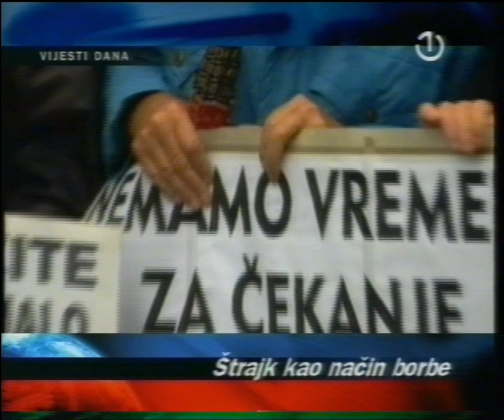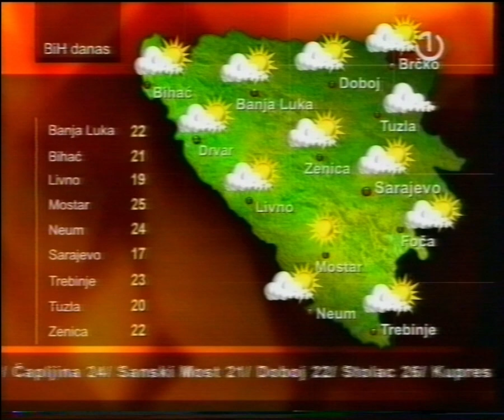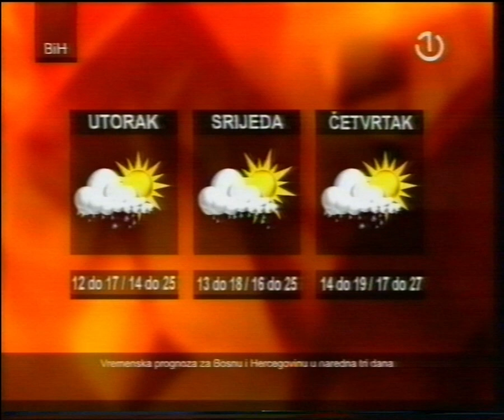BHT 1 - News Intro, Weather Forecast, Ending Credits (12.06.2006.)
BHRT BHT 1 (PBS Bosnia and Herzegovina) - VHS video clip from 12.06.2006.
At the beginning you can see the ident for advertisements - specially made during the Fifa World Cup 2006 in Germany
After that is the intro jingle for the news, then comes the weather forecast and ending credits.